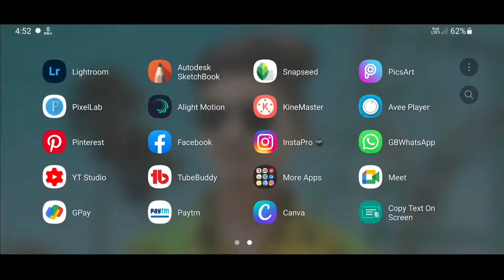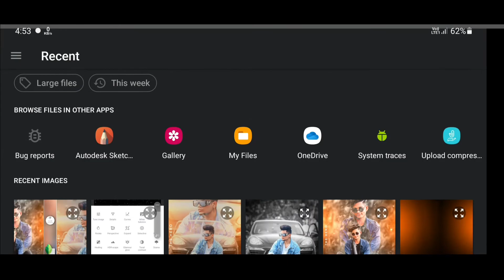Snapseed Double Exposure Photo Editing | New Snapseed Photo Editing | Snapseed Background Change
instagram Snapseed Double Exposure Photo Editing | New Snapseed Photo Editing | Snapseed Background Change

In this video I have told that how you guys can change background of any photo with snapseed application.